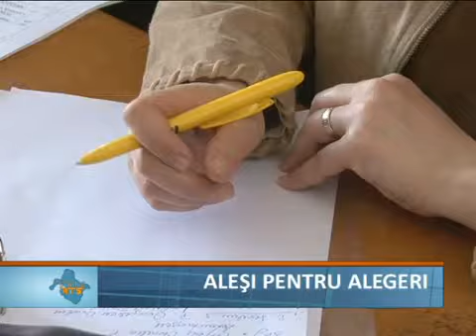Alesi ptr alegeri